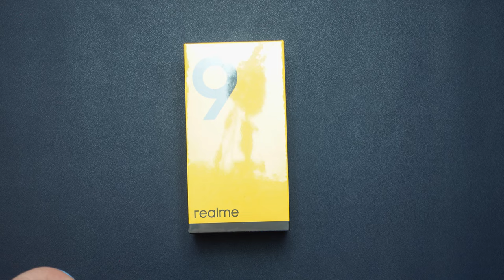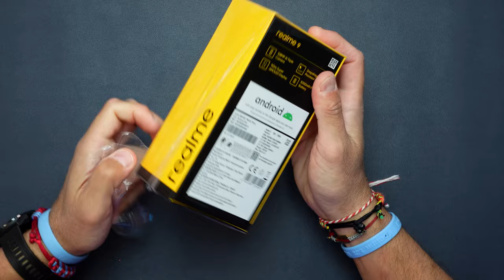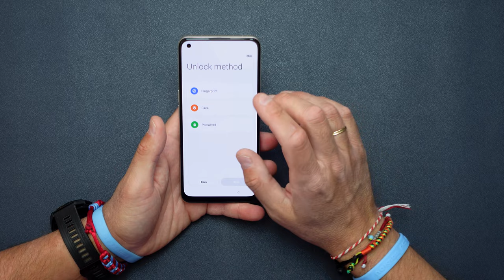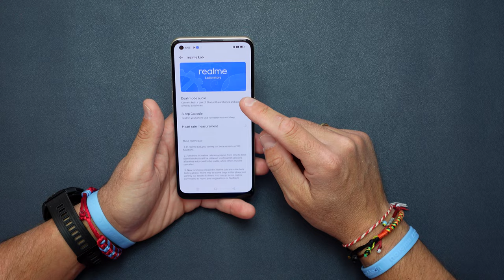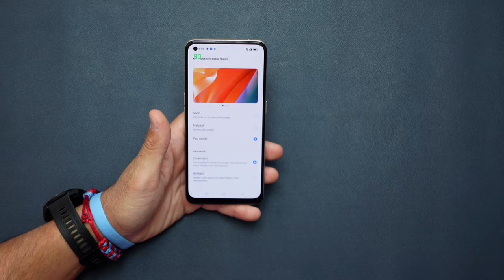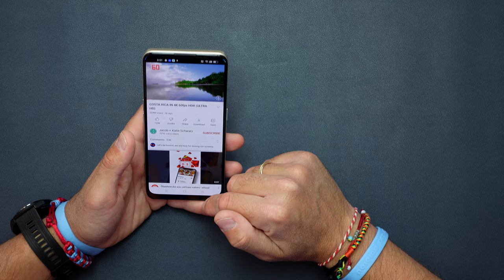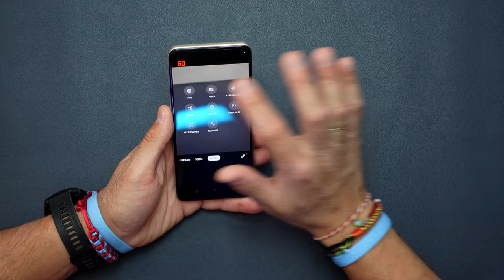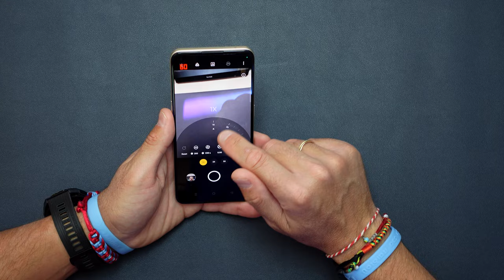Realme 9 4G Unboxing και Hands On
Ένα ακόμα smartphone έρχεται να προστεθεί στην οικογένεια, το realme 9, μια 4G συσκευή με ξεχωριστή σχεδίαση και κόστος στα €300,.  Το τηλέφωνο κυκλοφορεί σε δυο εκδόσεις μια με 6GB μνήμης και μια με 8GB μνήμης, πάντα με 128GB αποθηκευτικού χώρου. Εμείς είχαμε στη διάθεσή μας την έκδοση 8/128GB.